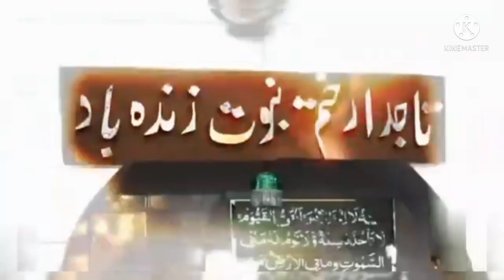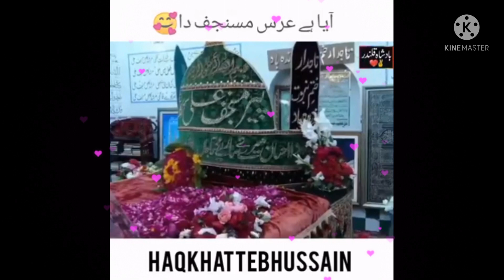New naat | Abad khuda rakhay mere saki tera maikhana | Haq khateeb hussain | Islami waqiat mafhh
Must Watch📱
PLEASE ,👇

A fantastic exclusive Naat brought to you by IslamiWaqiatMAFHH youtube channel ,a request that every lover💕 of taj dare khtme nbooat salallahu alhi walhi waslam and haq  khateeb Hussain ali badshah srkar💚

IslamiWaqiatMAFHH  brings you the best in spiritually uplifting videos .
All videos are specially editing ensuring the best viewing and listening experience.

In this vedio islamiwaqiat youtube channel brings you a fantastic Naat , expressing the wish to go to Madinah shrif , makkah and drbar of oliay Allah
Thanks.
Keep Visiting Our Channel For Others Videos

it's special for lover 💞 of
drbar-e-aliya blawara shrif and kotli sttyian 💍

Naat new kalam | Lagiyan Ne Mojan Honr Laayi Rakh Soniya | blawara shrif | haq khatteb hussain official | bsp